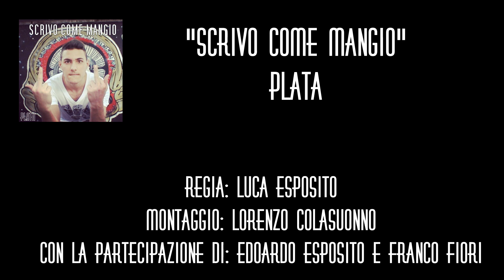PLATA - SCRIVO COME MANGIO (STREET VIDEO)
"Scrivo Come Mangio" - PLATA

Regia: Luca Esposito.
Montaggio: Lorenzo Colasuonno.
Con la partecipazione di: Edoardo Esposito e Franco Fiori.